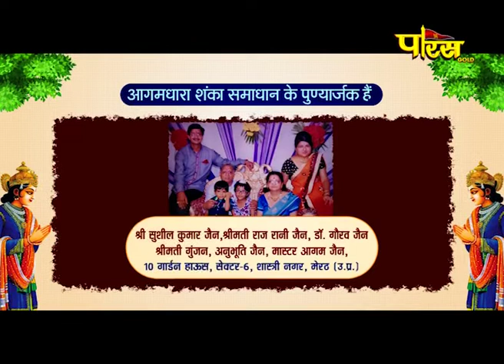Aagamdhara Shanka Samadhan | EP - 103 | आचार्य श्री प्रज्ञसागरजी महा. | आगमधारा शंका समाधान